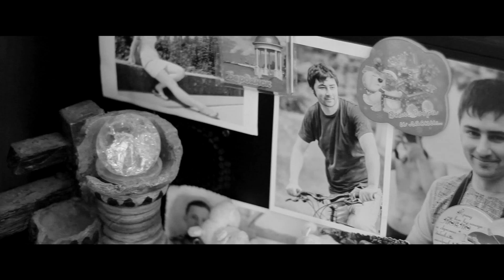Алексей и Лилия (трейлер)